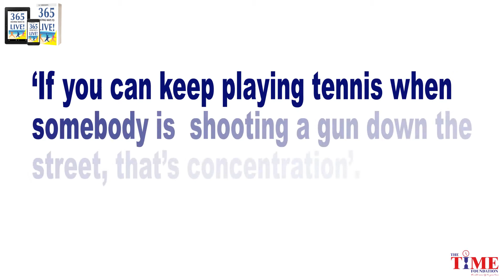365 Exciting Ways to Live: Day 40/365: Concentrate on your concentration!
Do you know where is your concentration now? On this page, or elsewhere? Unless you are sensitive to this important issue, you will not be able arrest your wandering mind. A wandering and unfocussed mind will not produce great results.
N C Sridharan